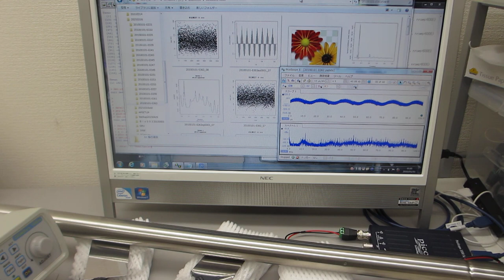超音波の発振制御システム（音圧測定解析 100MHz、発振制御 25MHz）